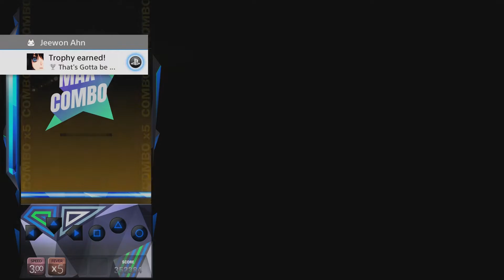[DJMAX RESPECT: Trilogy DLC] NieN - Someday 6B MX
The legendary song from Trilogy.

Played on PS4 / Recorded with Elgato HD60